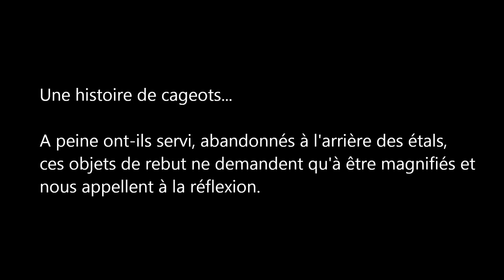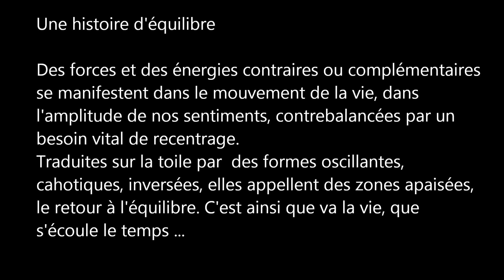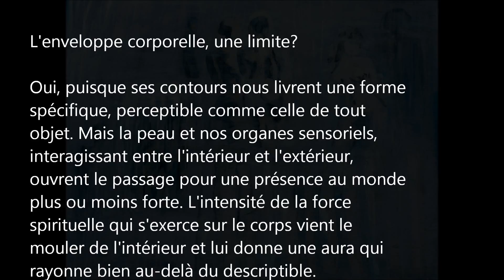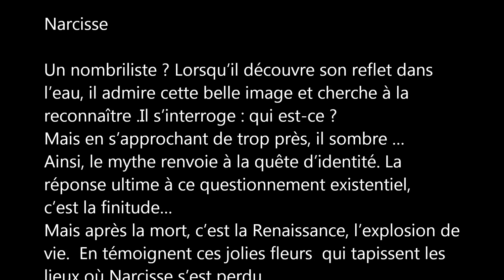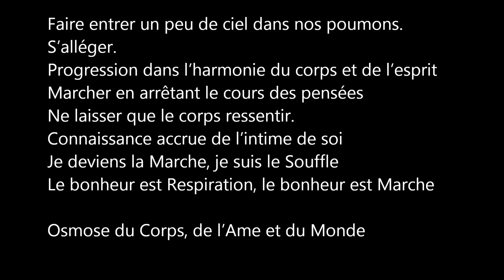A Pied'Art : Dany Benain